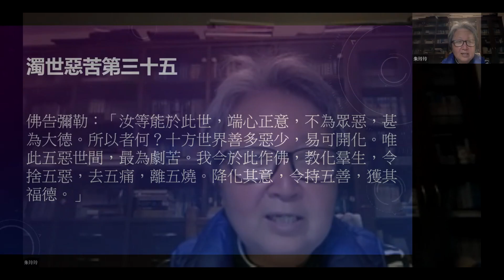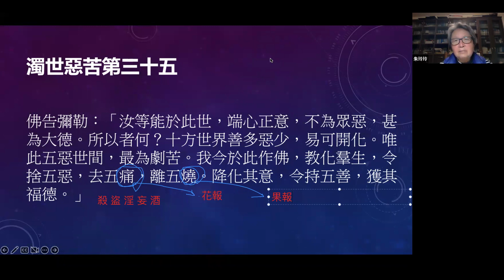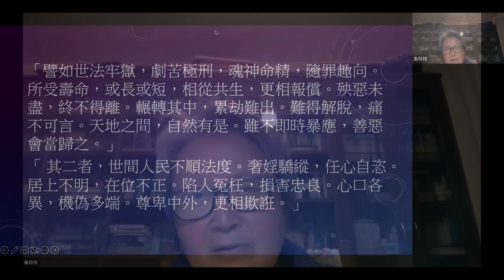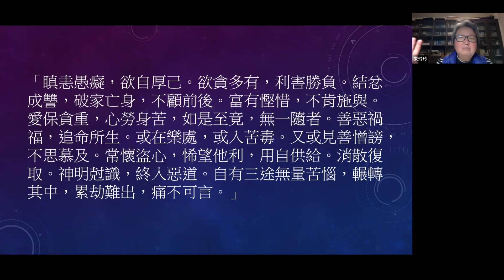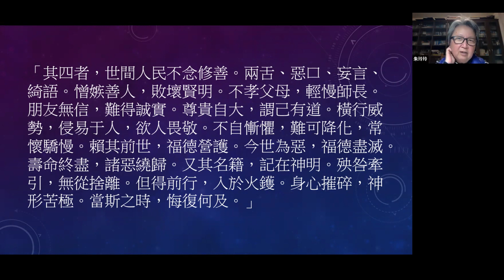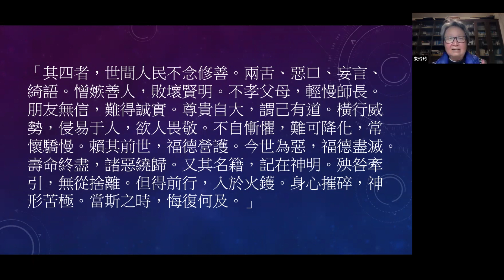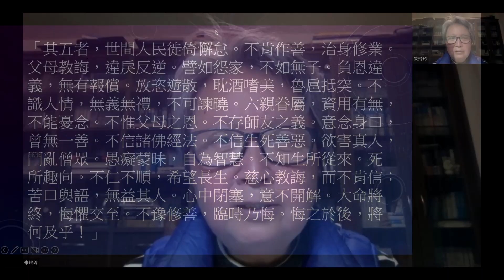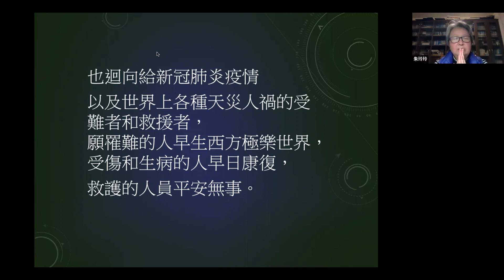佛說無量壽經導讀 第12集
北投二讀書會
授課者：朱玲玲老師
日期：2023/2/3